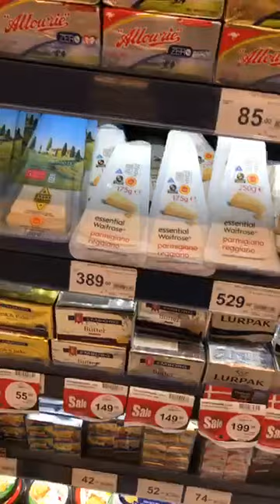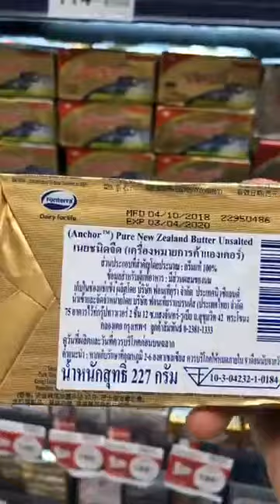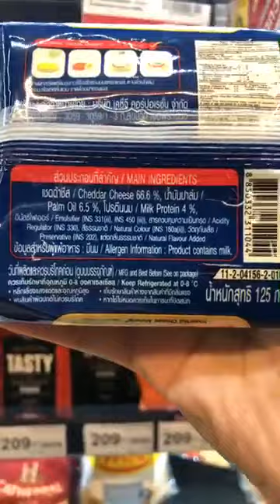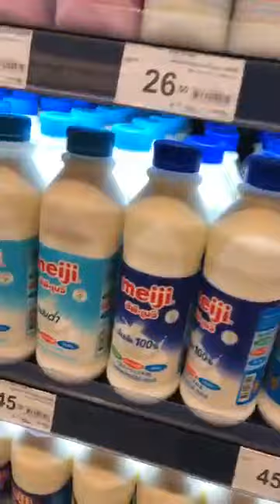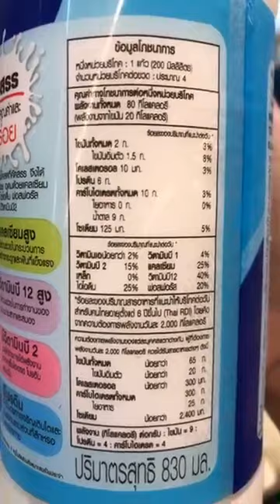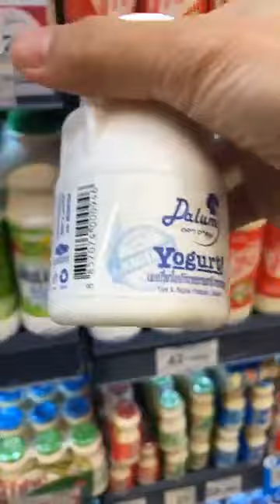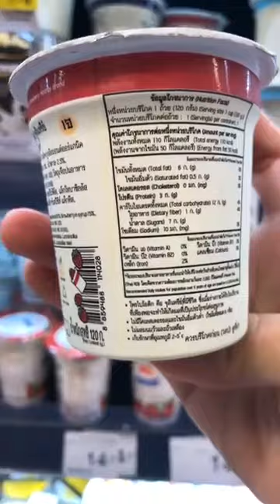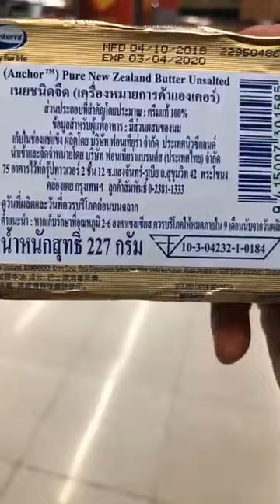หมอศริน พามาซื้อเนยและชีส ถึงอเมริกา (Live สด) | dr.sarin health chanel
หมอศริน พามาซื้อเนยและชีส ไขมันดีสำหรับคนอยากผอมหุ่นดีค่า